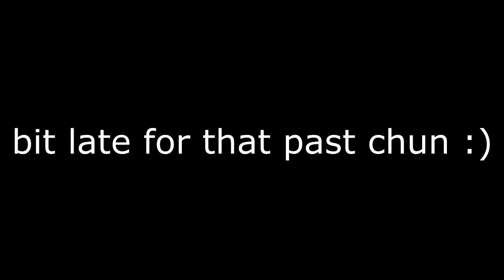Broly and kale chill in a Hotspring! | VRchat!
Broly and kale chill in a hotspring in this episode of VRchat! Its time to wind down after a day of dates and adventuring. Lets get cozy XD Also, quite an interesting teaser fir VRtale :)